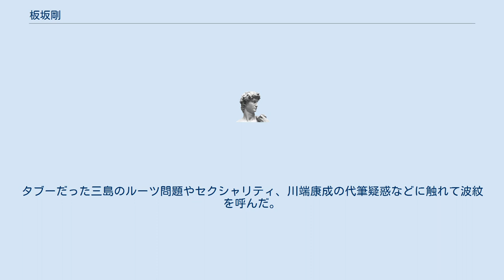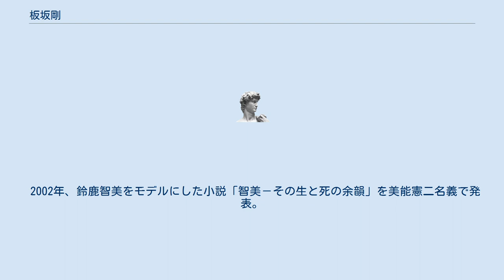板坂剛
板坂 剛（いたさか ごう、1948年 -）は日本のフラメンコダンサー、作家、プロレス評論家。
アルテフラメンコスクール主宰。
美能憲二のペンネームを用いることもある。
 福岡県出身。
山口県で幼少時代を過ごし、同地の文化に多大な影響を受ける。
日本大学進学後、全共闘運動を経験。
 国文学者の板坂元は叔父にあたる。
 1971年、シナリオ「黎明は炎のように輝く」を先行社より発表。
 1972年、日大芸闘委時代の同志との共著「日本映画解体考」を青林堂より発表。
 1975年、小説「Rの誘惑」を青林堂より発売。
映画芸術、新潮、現代詩手帳などに掲載した一連の過激な広告が一部好事家の話題を呼ぶ。
既存作家と文壇を嘲笑・挑発するかのようなコピーが執筆陣の逆鱗に触れ、群像から広告の掲載を拒否され、ガロに掲載したプロレス新聞を片手に女装している写真がマンガ家たちの不興を呼び、ついには出版元の青林堂からも広告の掲載を拒否されてしまう。
その後、板坂は先駆文学会を結成、広告の出稿を映画芸術一本に絞り、ラジカルな反文壇プロパガンダを展開する。
芥川賞を全否定、特に村上龍を徹底して攻撃した。
 1979年、三流劇画ブームの波に乗り『漫画大快楽』誌上で『漫画エロジェニカ』執筆者の流山児祥を攻撃し、実際に路上で流血沙汰を起こす。
 1980年、噂の真相誌に寄稿した皇室ポルノ小説（竹中労の作とされる）をテーマとした記事において、掲載されたコラージュ写真が原因で皇室ポルノ事件が勃発。
同誌は廃刊の危機に晒される。
 1982年、アルテフラメンコを設立。
 1986年、アントニオ猪木対ブルーザー・ブロディのプロレスの試合中に、ブロディがカミソリで自らの体を切って流血していた場面を目撃。
猪木信者を自認していた板坂だったが、「愛の告発」として噂の真相誌上に暴露。
 三島由紀夫研究家としても知られており、1997年、「極説・三島由紀夫-切腹とフラメンコ」を発表。
タブーだった三島のルーツ問題やセクシャリティ、川端康成の代筆疑惑などに触れて波紋を呼んだ。
 2002年、鈴鹿智美をモデルにした小説「智美－その生と死の余韻」を美能憲二名義で発表。
2003年、同作を原作とした創作フラメンコ「智美－SATOMI」の公演を行った。